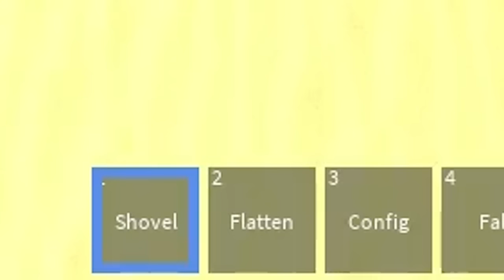DENIS & CORL BUILD THEIR REAL LIFE HOUSE IN ROBLOX!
In today's Roblox Adventure, Denis and Corl build their real life house in Roblox!